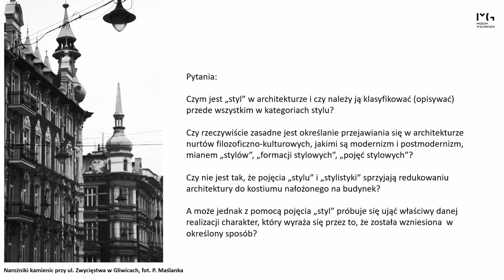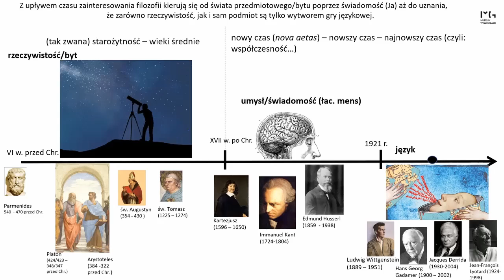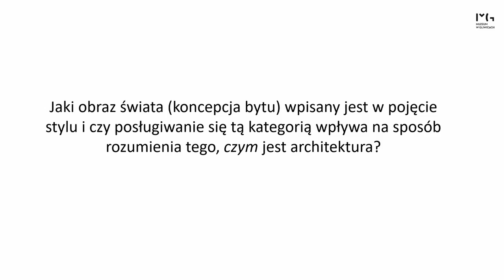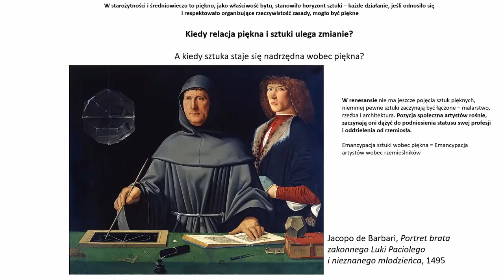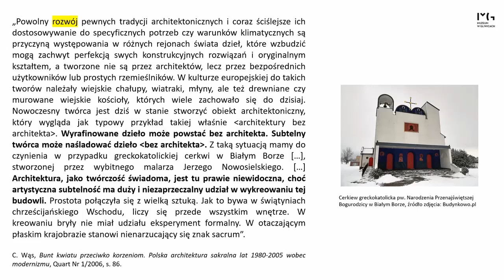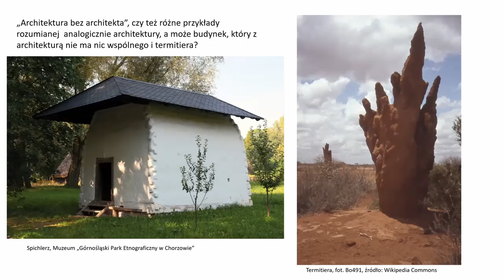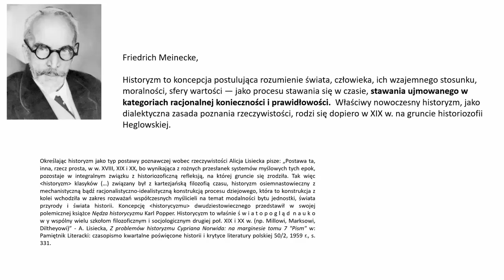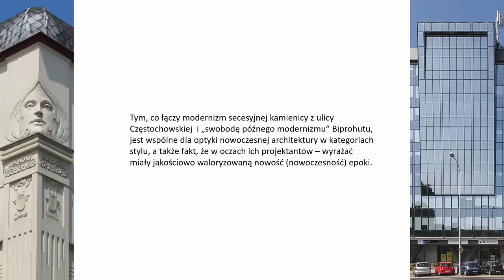Architektura a pojęcie stylu (wykład I z cyklu: "Modernizm, postmodernizm, architektura")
Popularność terminów: „modernizm” i „postmodernizm” jest proporcjonalna do trudności, na jakie napotyka każdy, kto chciałby je zdefiniować. Dlatego w trakcie cyklu wykładów, przygotowanych przez Ewę Chudybę, filozofkę, podjęta zostanie próba przybliżenia ideowego zaplecza nurtów i zjawisk w obrębie kultury, które z pomocą tych terminów określamy i wskazania, jak pod ich wpływem kształtuje się architektura i nasze jej rozumienie. Szczególnie istotne będą właściwe dla modernizmu i postmodernizmu obrazy świata – to, jak i co budujemy, nie pozostaje bowiem bez związku z wyobrażeniami na temat rzeczywistości. Podczas trwających do czerwca 2022 roku spotkań zastanowimy się między innymi, od kiedy w architekturze zaczyna się nowoczesność i dlaczego Fausta, głównego bohatera poematu Goethego, uznawać można za pierwsze wcielenie Roberta Mosesa, który pasmami autostrad przeorał nowojorski Bronx. Odpowiemy też na pytanie, czy wieża Babel może stać się symbolem architektury postmodernistycznej i czym różni się Nike z Linz od Nike z Samotraki. Wykładom towarzyszyć będzie również pytanie, czy w nurtach i zjawiskach kultury określanych z pomocą kategorii: „modernizm”, „postmodernizm”, „nowoczesność”, „ponowoczesność” faktycznie wyczerpuje się to, co nazywamy naszą współczesnością.
„Namysł nad sposobem, w jaki modernizm i postmodernizm przejawiają się w architekturze i wpływają na jej rozumienie, prowadziłam przygotowując – pod kierunkiem profesora Pawła Taranczewskiego – rozprawę poświęconą architekturze sakralnej projektowanej przez Stanisława Niemczyka (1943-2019). Jego realizacje są najczęściej określane jako postmodernistyczne, choć zdarzyło się także, że przypisywano je do modernizmu. Jednym z celów mojej pracy było wykazanie, że obydwie te kwalifikacje są co najmniej dyskusyjne. Sam Niemczyk wielokrotne dystansował się od określania go jako postmodernisty, a polski międzywojenny modernizm bardzo cenił między innymi za to, że widział w nim niezgodę na, jak mówił: modernizm książkowy, spod znaku Corbusiera, van der Rohego, Gropiusa czy Johnsona. Co więcej, w trakcie jednego z wywiadów, które z nim prowadziłam, poprosił mnie, by refleksję nad projektowaną przez niego architekturą umieścić w kontekście namysłu nad różnicą pomiędzy kategoriami: współczesność i nowoczesność. Prezentowane tu analizy są wynikiem badań, do jakich mnie zainspirował” – mówi Ewa Chudyba.

Wykład pierwszy: Architektura a pojęcie stylu

„Modernizm” i „postmodernizm” to – jak pisze jeden z badaczy – „najczęściej używane w epoce współczesnej pojęcia stylowe”. Jednak czy modernizm i postmodernizm podporządkować można pojęciu stylu? Czy wypracowały one „własną, plastyczną formę”? Wędrując po Gliwicach – chociażby podczas XIX Gliwickich Dni Dziedzictwa Kulturowego – możemy się naocznie przekonać, że gmach Biprohutu, usytuowany naprzeciwko Dworca PKP, reprezentujący „swobodę późnego modernizmu”, nie ma – poza nazwą – wiele wspólnego z secesyjną kamienicą ze zbiegu ulic Częstochowskiej i Gorzołki, którą uznać można za wzorcowy przykład „Modern Style” przełomu XIX i XX wieku. Czyli już w obrębie architektury kwalifikowanej jako „modernistyczna” napotykamy różne tendencje stylowe. A cóż dopiero powiedzieć o postmodernizmie, skoro swego czasu mianem postmodernisty określony został nawet Jerzy Nowosielski! Choć dziś ujmowanie architektury przez pryzmat stylu wydaje się oczywistością, to właśnie ono stanie się przedmiotem wykładu. Jak bowiem wskazuje Wojciech Bałus, pojawienie się „nowoczesnego pojęcia stylu” w końcu XVIII stulecia i odniesienie go do architektury miało ściśle określony, historyczny charakter. Okazuje się ono powiązane z właściwym dla nowożytności rozumieniem sztuki i piękna, w którym odwrócona zostaje ich relacja (sztuka z umiejętności wykonania czegoś właściwie staje się jedyną sferą „wytwarzania piękna”), a także ze „świadomością historyczną” relatywizującą zarówno wszelkie wartości, jak i formy, do określonego momentu na ścieżce historycznego rozwoju. W trakcie wykładu prowadząca opowie między innymi o tym, jak z pomocą pojęcia „stylu” Goethe poradził sobie z szokiem, który wywołał w nim widok doryckiej świątyni w Paestum, a także wyjaśni, dlaczego pojęcie stylu stało się klinem, jaki rodząca się w końcu XVIII stulecia estetyka wbiła między architekturę a budowanie, czyniąc tą pierwszą przedmiotem sztuk pięknych. Postara się także wykazać, że ujmowanie architektury przez pryzmat stylu, jak i budowanie „w stylu” – samo już jest wyrazem nurtu kulturowego, określanego mianem modernizmu, i optyki nowoczesnej. Być może konkluzją rozważań stanie się twierdzenie, że stylem modernizmu (i postmodernizmu) w architekturze jest budowanie „w stylu”.